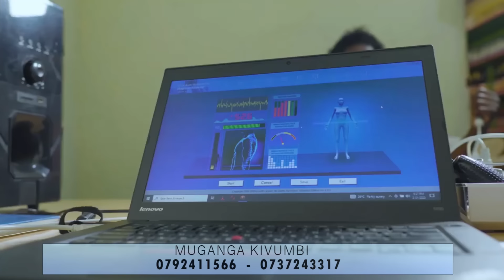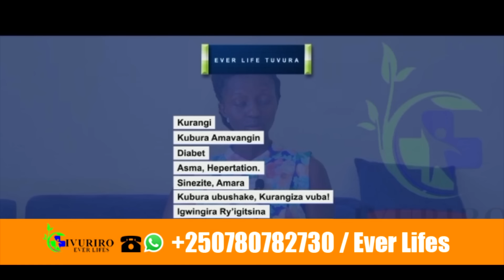Osama bin Laden yasize Urwandiko rwateje ibibazo uyumunsi wa none America ntishaka ko turusoma